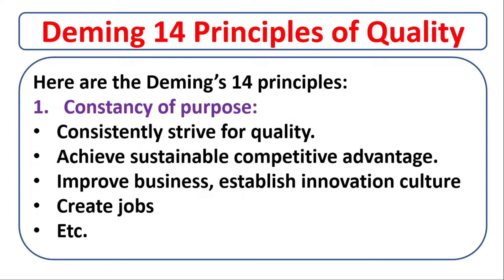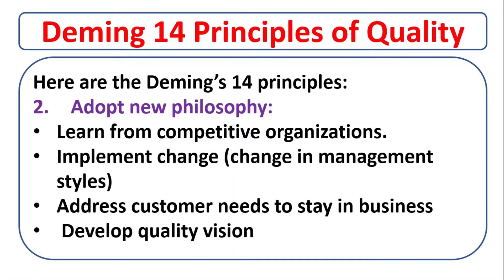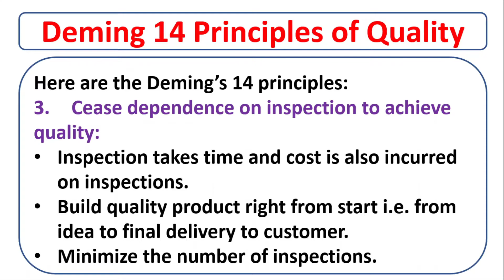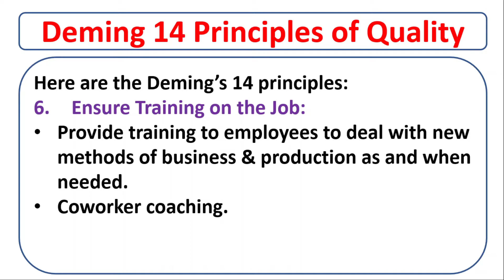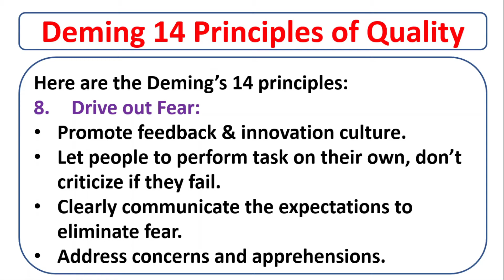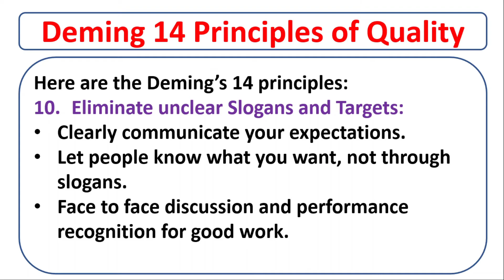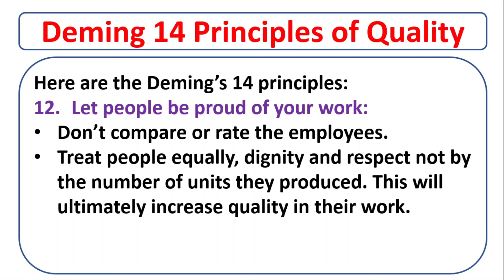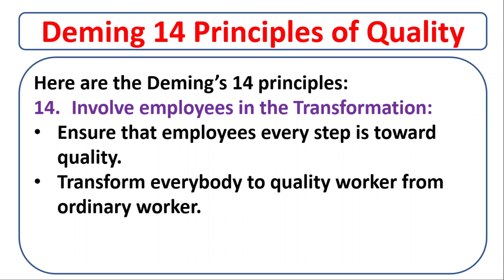Deming 14 Points of Quality Management-Urdu/Hindi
Following are the concepts discussed in this video:
deming's 14 points
deming's 14 points of quality management,
deming 14 points in hindi,
deming 14 points for management explained,
14 points of deming,
deming 14 principles of quality